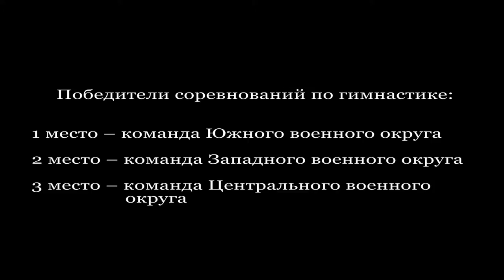Командирские старты - 2014. Соревнования по гимнастике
27 ноября в Легкоатлетическо-футбольном комплексе ЦСКА завершился очередной этап Всеармейских соревнований на Кубок Министерства обороны РФ «Командирские старты» — соревнования по гимнастике.
Команды-победители соревнований:
1 место  - ЮВО (Южный военный округ)
2 место – ЗВО (Западный военный округ)
3 место – ЦВО (Центральный военный округ)

Результаты индивидуальных соревнований:
Подтягивание:
2 место  – майор Андрей Викторович Павлов (РВСН) - 28
                капитан Руслан Саттыбеков  (ЦВО) - 28
3 место – лейтенант Андрей Лаврентьев (РВСН) - 27

Подъем переворотом:
- майор Максим Косьяник (ВВКО) - 32
 - старший лейтенант Вячеслав Погребняк (ЮВО) - 32
 - старший лейтенант Павел Полушкин (ВМФ) - 32

Толчок 2 гирь по большому циклу:
1 мест – полковник Евгений Никулин (ЦВО) - 26
           - полковник Сергей Поляков (ЮВО) - 26
2 место – полковник Александр Манаков (ЗВО) – 24
3 место – генерал – майор Алексей Рагозин  (ВДВ) - 20